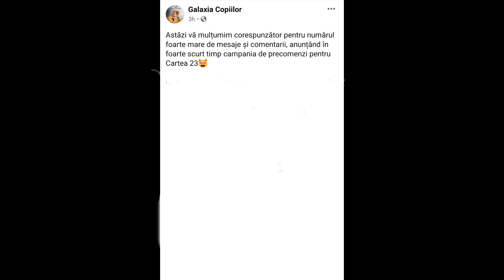ANUNȚ FOARTE, FOARTE IMPORTANT (uitați-vă până la final)